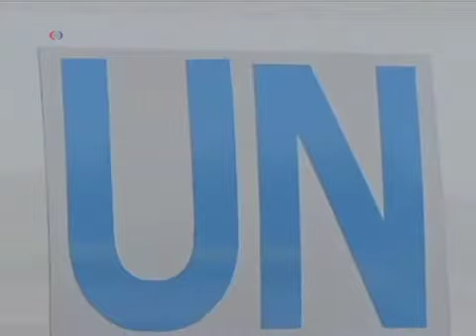تحقيقات در مورد استفاده از سلاح های شيميايی در سوريه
دولت سوريه و مخالفين يکديگر را به استفاده از سلاح های شيميايی و ساير تسليحات کشتار جمعی متهم می کنند. گزارش از گيتا آرين.